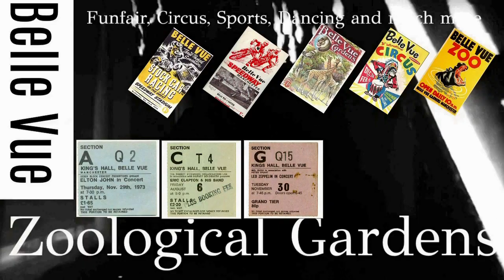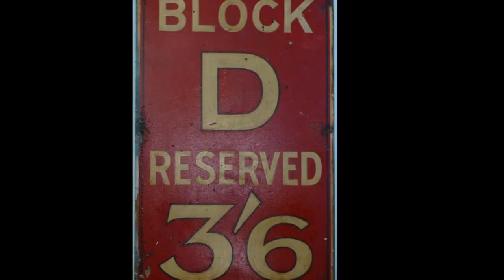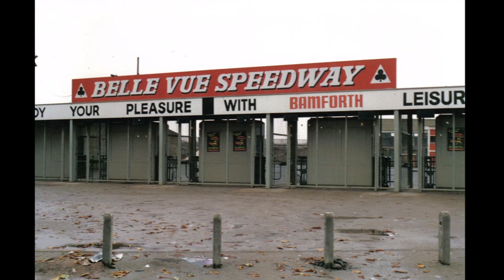Belle Vue Manchester, A trip to the fair by Renaissance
Belle Vue is an area of Manchester, England, east of the city centre.
The area is best known for the former Belle Vue Zoological Gardens and Belle Vue Stadium. The zoo opened in 1836 and in the 1870s a small amusements area was added which developed into a major amusement park in the 20th century. It occupied a 96-acre site and at the height of its popularity attracted 2,000,000 visitors annually. In 1910 the Kings Hall was opened, housing The Hallé for several years and hosting major concerts over the years. The zoo closed in September 1977 due to mounting debts. The amusement park remained open on summer weekends until 1980. The land was sold in 1982, and the site finally cleared in 1987.
Renaissance are an English progressive rock band, best known for their 1978 UK top 10 hit "Northern Lights" and progressive rock classics like "Carpet of the Sun", "Mother Russia", and "Ashes Are Burning". They developed a unique sound, combining a female lead vocal with a fusion of classical, folk, rock, and jazz influences.[1] Characteristic elements of the Renaissance sound are Annie Haslam's wide vocal range, prominent piano accompaniment, orchestral arrangements, vocal harmonies, acoustic guitar, bass guitar, synthesiser, and versatile drum work. The band created a significant following in the northeast United States in the 1970s, and that region remains their strongest fan base.